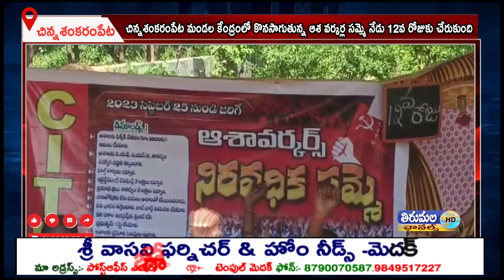చిన్న శంకరంపేట మండల కేంద్రంలో కొనసాగుతున్న ఆశ వర్కర్ల సమ్మె నేడు 12వ రోజుకు చేరుకుంది